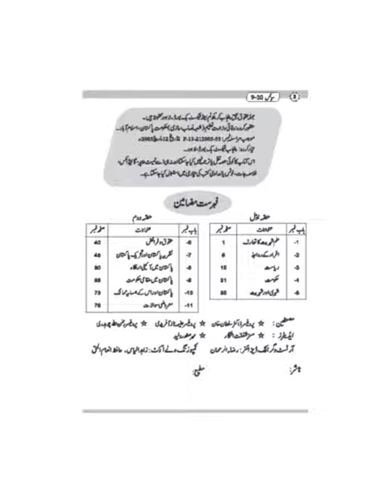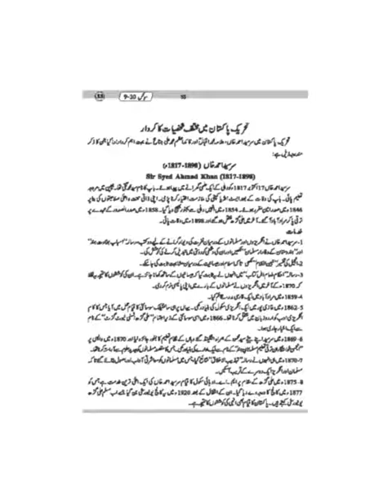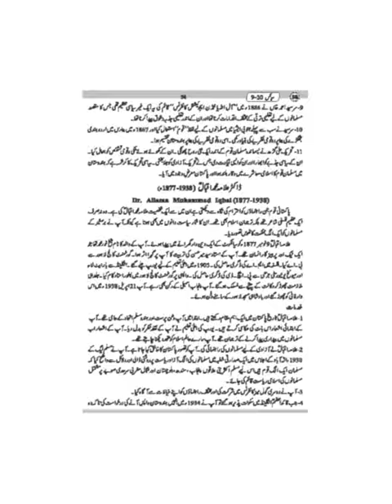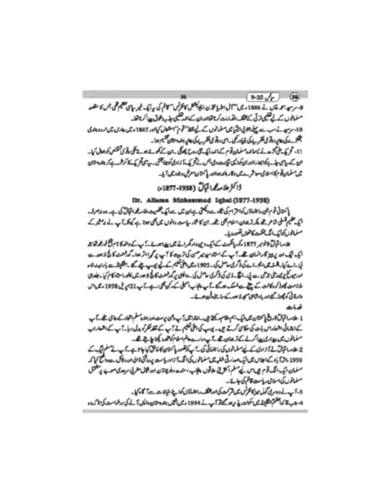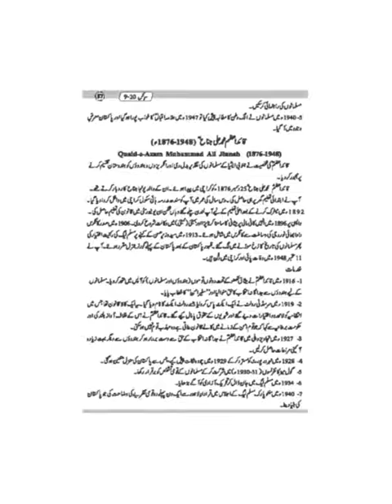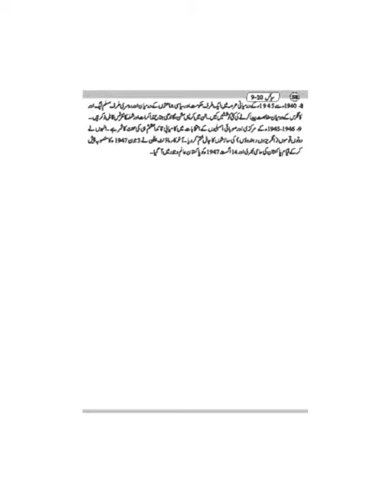CIVIC CLASS 10| LECTURE 3| TEHREEQ-E-PAKISTAN MAIN SHAKSEYAT KA KIRDAR | FBISE AND PUNJAB BOARD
TOPICS FOR LECTURE 3 DESCRIPTION

SIR SYED AHMAD KHAN
        1875 Jung-e-Azadi, Sir Syed Ahmad Khan ki Kidmat, Do Komi Nazariya,
        Taleemi Kidmat, Ilmi Khidmat, Deni Khidmaat
       komi Shayar,
QUAID-E-AZAM MUHAMMAD ALI JINNAH
         Quaid-e-Azam ki Kidmat, Safer-e-Aman, Congress main Shamuliyat,
         Do Komi Nazaria, 14 points,